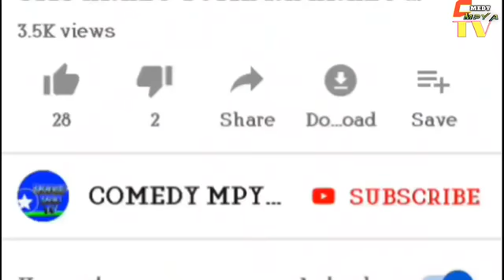funny bongo comedy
Mai Zumo funny video😂😂